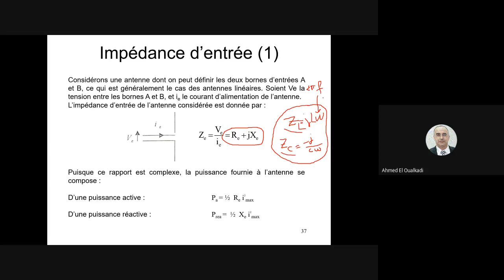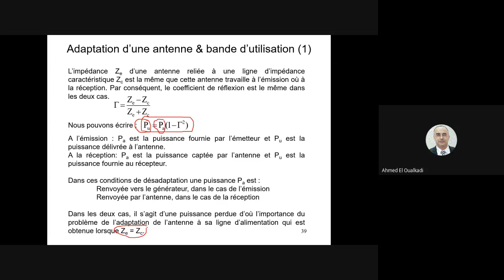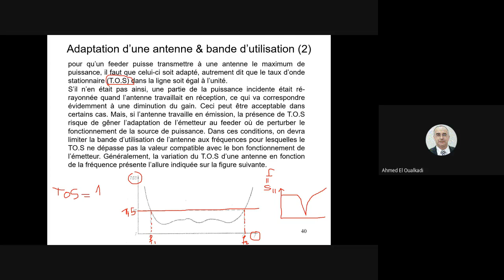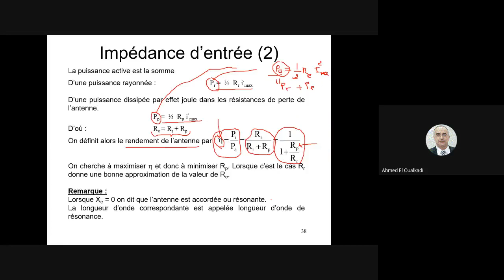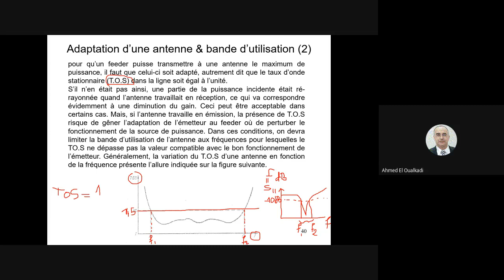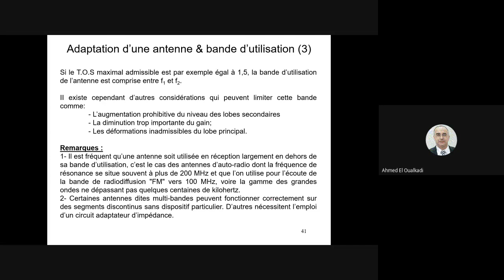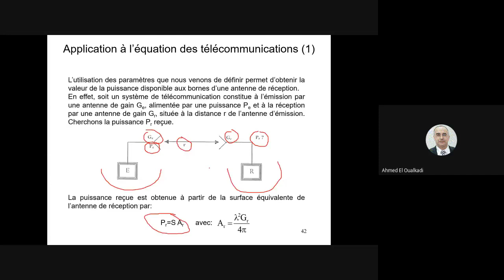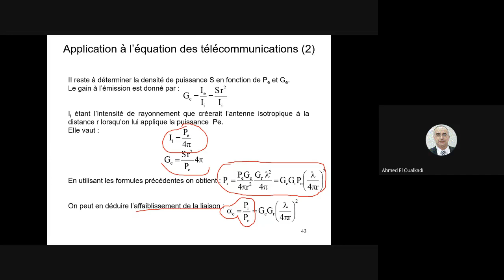Théorie des antennes : Propriétés générales des antennes partie 3_fin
C'est la partie 3 du chapitre 1 : Propriétés générales des antennes du cours Théorie des antennes